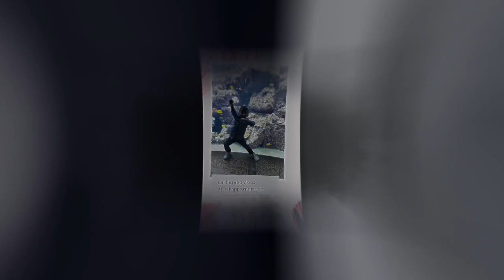a day in the zoo at ummalquin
a day in zoo